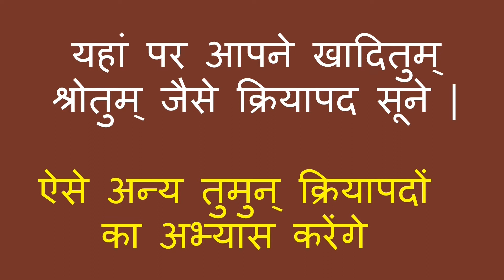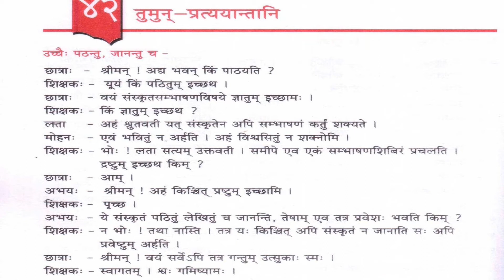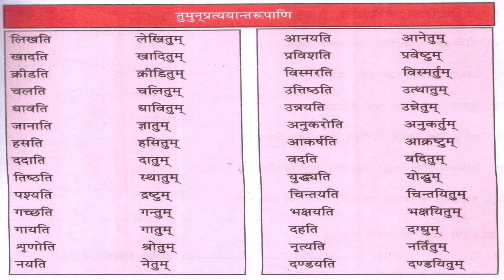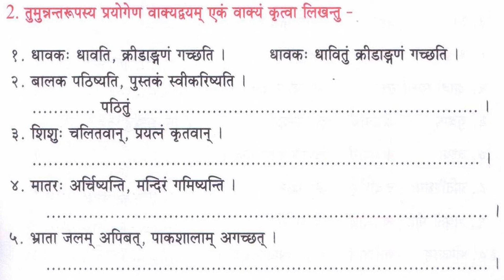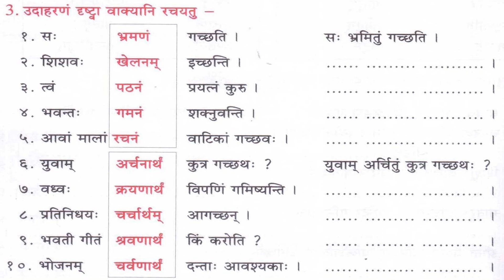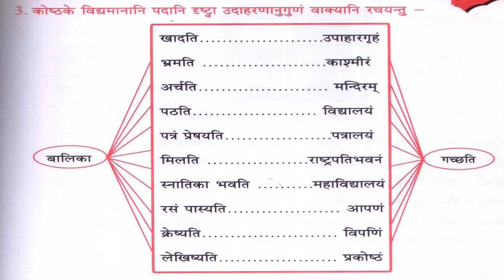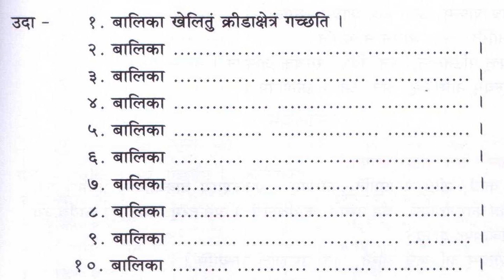CSS/DSS CSS/DSS 04 02 - 42 तुमुन्प्रत्ययान्तानि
Sanskrit Bhasha Pravesh Lecture-42